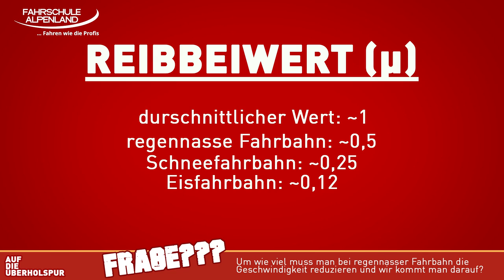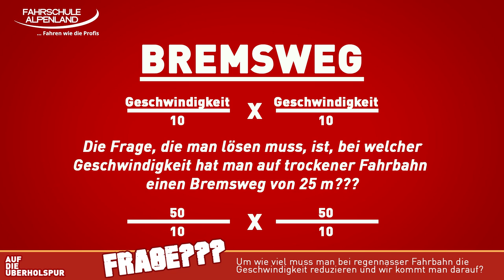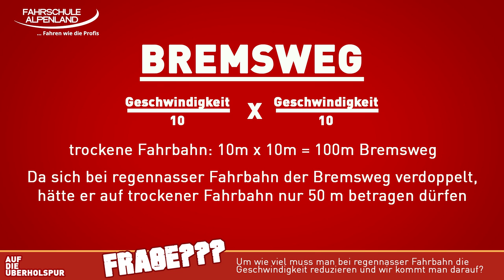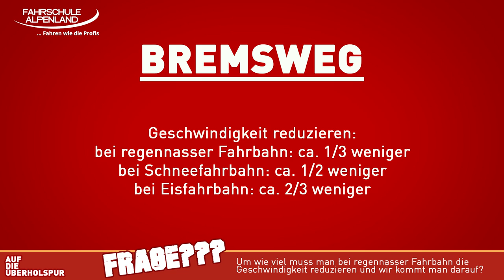Regen, Schnee und Eis - wie rechne ich aus, wie SCHNELL ich bei welchem Wetter fahren muss?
Bei Regen, Schnee oder Eis muss man als Autofahrer seine Geschwindigkeit anpassen. Die Frage ist um wie viel? Wir erklären dir in diesem Video, wie du selbst ausrechnen kannst, welche Geschwindigkeit bei welcher Witterung die Richtige ist.

Womit machen wir diese Videos?